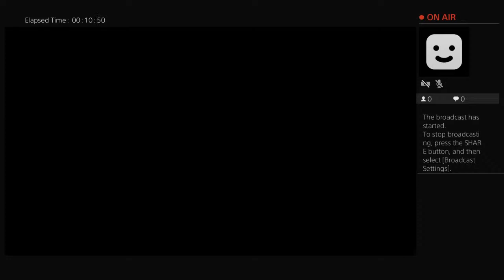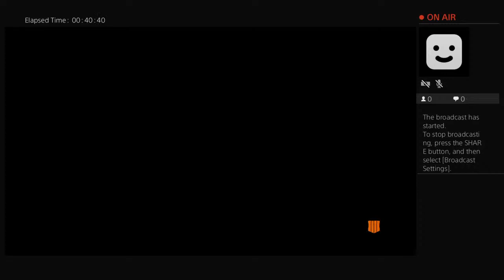dahgoat81's Live PS4 Broadcast